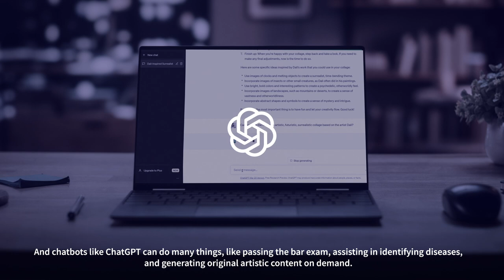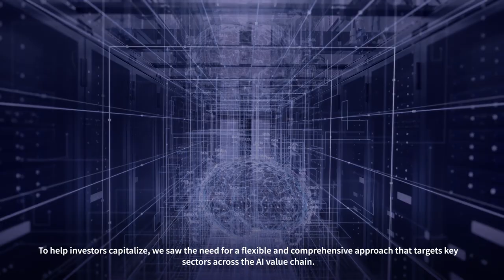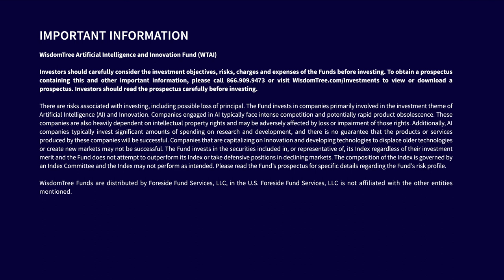A Diversified Approach to the AI Megatrend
Artificial Intelligence (AI) is a revolutionary megatrend that could profoundly impact every aspect of how the world lives and works. Watch this video to see how WTAI targets innovators across the AI value chain to capture today’s AI exposures and tomorrow’s expansive AI potential.